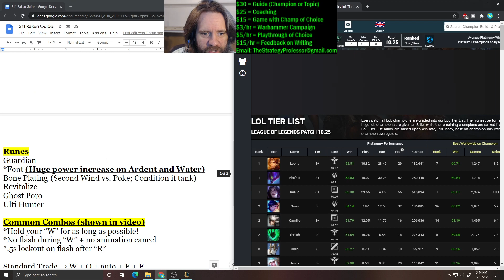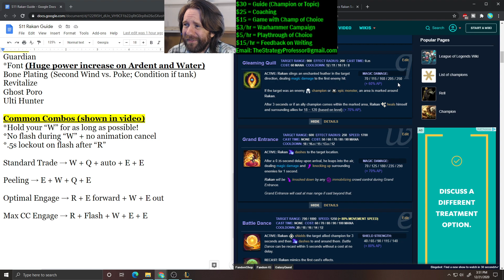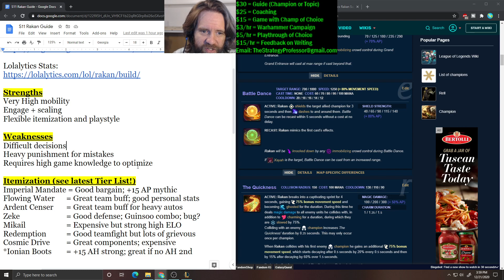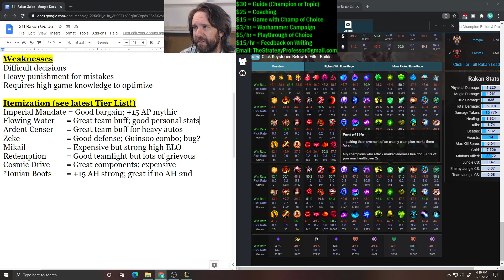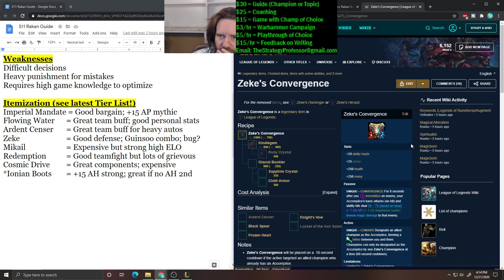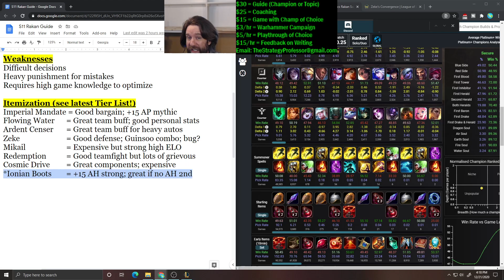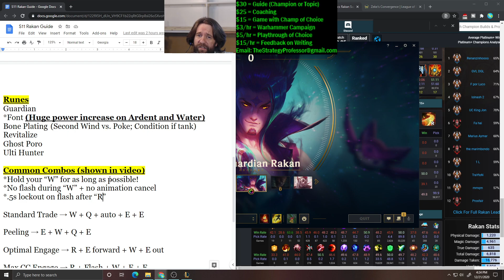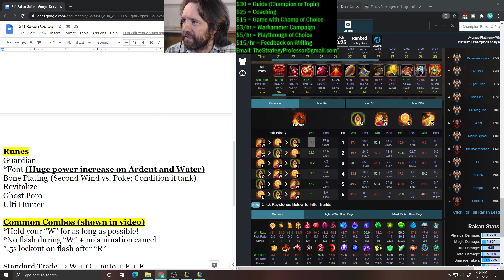NEW Season 11 Rakan Guide In-Depth -- Peak #8 Rakan NA -- League of Legends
Welcome friends! This is an in-depth Rakan Guide. Enjoy!